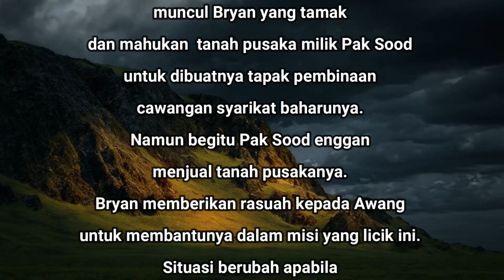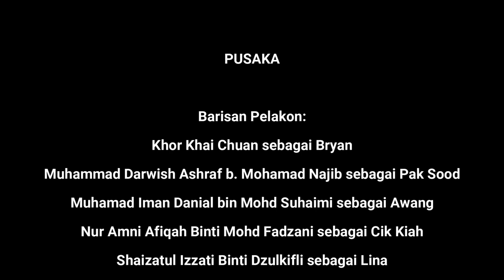SKETSA PUSAKA (KELAB RUKUN NEGARA) SMK MUDZAFFAR SHAH SIMPANG EMPAT, SEMANGGOL (episod 61)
TAHNIAH DIUCAPKAN KEPADA KELAB RUKUN NEGARA SMK MUDZAFFAR SHAH YANG TELAH MENJADI JOHAN SKETSA RUKUN NEGARA PERINGKAT DAERAH KERIAN DENGAN SKETSA YANG BERTAJUK "PUSAKA"

SEMOGA BERJUMPA LAGI PADA EPISOD-EPISOD YANG AKAN DATANG

EDITOR:
MUHAMMAD FIRAS BIN AHMAD NAZRI
MUHAMMAD IMRAN HAIKAL BIN SAFFUAN

PEN. PENERBIT:
PN. NOOR AZIAH BINTI TALIB (GPM)

PENERBIT:
TN. HJ. ABDUL RAHIM BIN BARMAWI (PENGETUA)